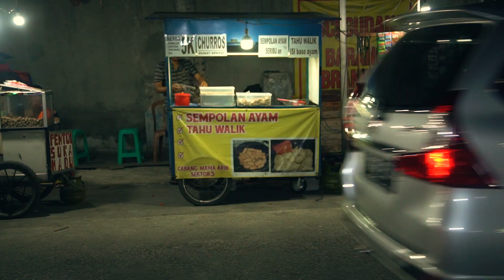LUDES JUALAN CHURROS 3KG DALAM 4 JAM...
Menu jajanan wenak murah meria... Tersedia berbagai macam rasa... Coklat, Meka & Tiramisu... ditabur dengan campuaran gula halus dan kayu manis... NAMPOL.

✅ Churros Coklat : Rp. 5.000,-
✅ Churros Tira,isu : Rp. 5.000,-

CHURROS TIRAMISU OM IMAM
📍Jl. Marrakash Square, Bahagia, Kec. Babelan, Kabupaten Bekasi, Jawa Barat 17610